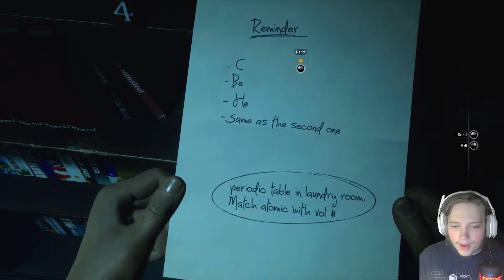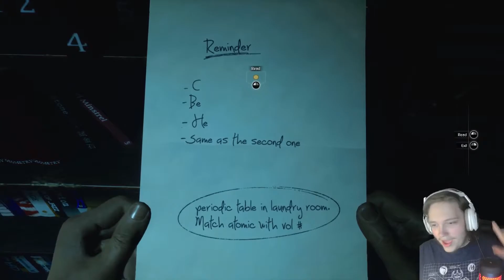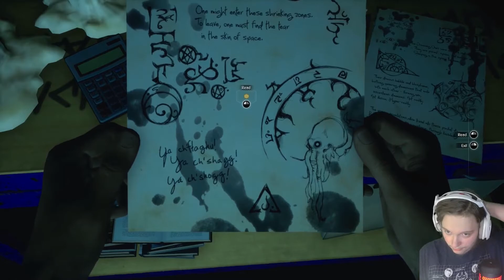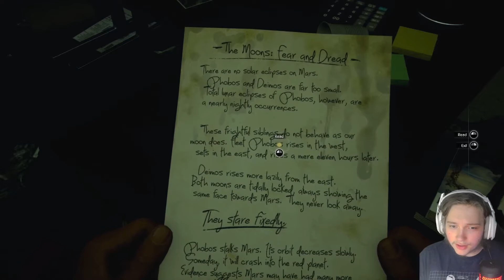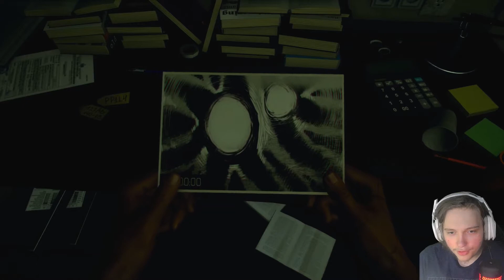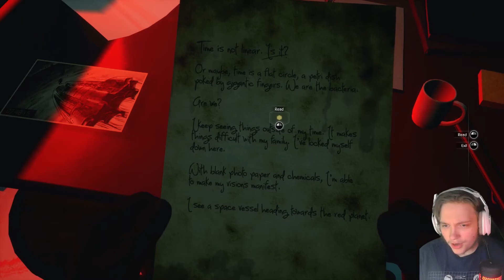NECRONOMICON ALREADY? | Moons Of Madness #4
The title says it all, only 4 episodes in and we've managed to find the necronomicon. What happens next? Well you'll need to watch to find out!